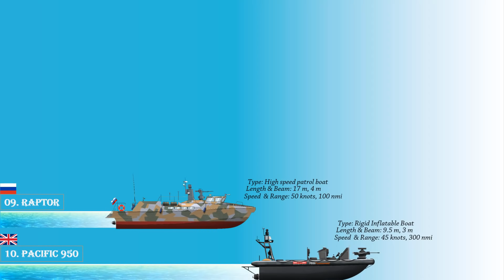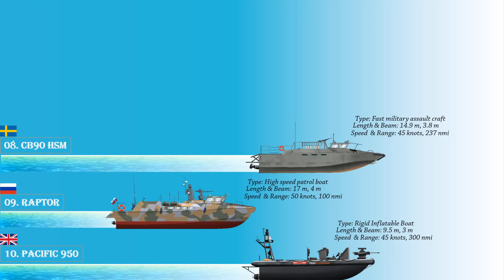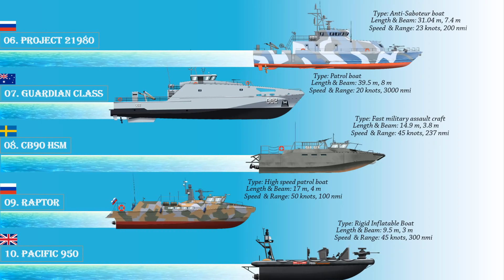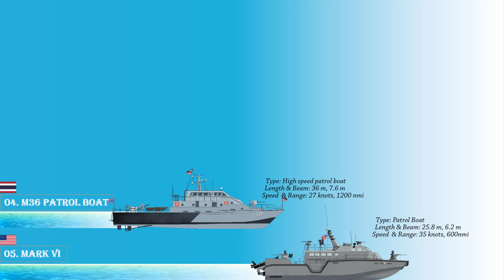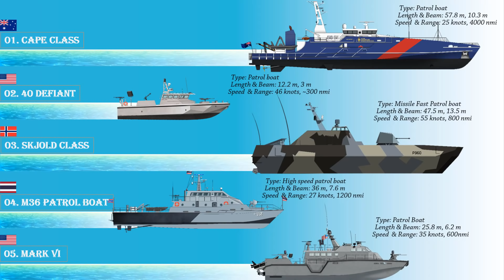Top 10 Military Boats in the world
The reason why military boats or small craft patrol boats are useful is because they are usually faster and more maneuverable than big warships. They are designed specifically for use by the navy or other branches of the military, or for coast guard agencies primarily intended for naval warfare such as coastal defence, border protection, search and rescue duties, carry out surveillance and engage hostile forces. This video presents the top 10 military boats in the world.
Cheers!

Credits:
Boats drawn by 'Arban Mawthoh'